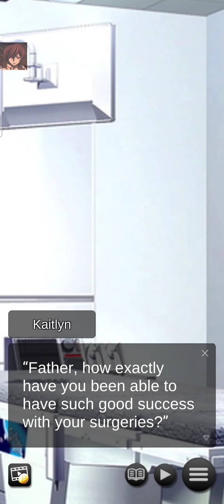💞A kiss from death💞 CH # 9 (English) All 💎ruby choices unlocked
Your life is peaceful until you are involved in a mysterious accident that takes away your ability to see. After receiving a cornea transplant from your father who is a highly skilled surgeon and regaining your sight, it feels as if you are on the road to recovery. However, your new eyes hold an unusual ability… to see evil spirits. In the process of running away from an evil spirit, you encounter three handsome strangers who save you and then claim themselves to be grim reapers. Knowing that your newfound powers could cost you your life, they offer you protection… as live-in bodyguards?!

Will you let yourself be protected by the grim reapers and uncover the secrets behind your eyes?

Game: a kiss from death by Genius inc

Support the game by playing and rating the game